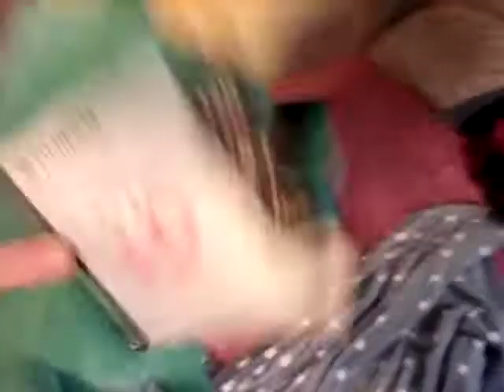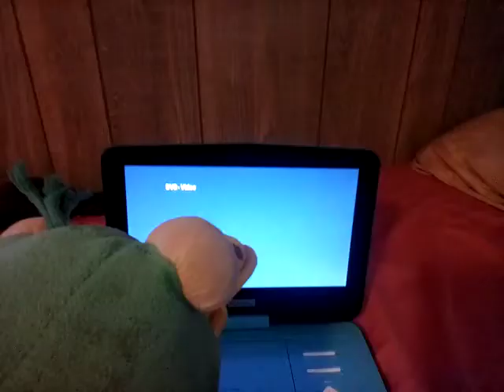Perry The Platypus Watches The CTHV (1993) Logo *read description*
BlaketheSBfan, i only blocked you for other reasons but i don't want any requests but i will post my channel rules for you blake

But this video is for you  blake, but i don't want to lose subscribers alot but i still hate you for other reasons

i know it's your content, i would let you see my content, but it's my opinion! you can handle my opinion on your stuff

Perry the platypus has "City Of The Lost Children" on dvd it's one of those france movies so he can watch it!
but the staff didn't want him to watch it due to CTHV logo (1993)
he put it and AAAARRREEENNNMMMMMKKKLLZAAAAA!
"Told You!"

i requests only dvd openings/closings and that's all
but you should play L4D2 with me, cuz you loved buff people, and one infection is so buffed up that you will like it!
but the next Google Meet, i want to say something to you
i just want peace with you, but i will make a rule for you on my channel
will you follow it?
i lost to you many times so i'm sorry, but it's my opinion on you
so will you look at this?

so guys! i would gain subscribers if i will make other openings
so i hope you can handle my opinion on blake